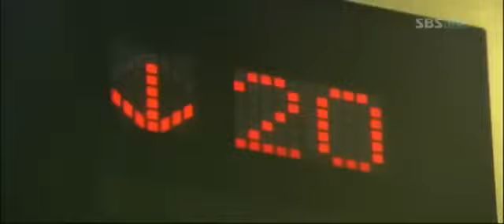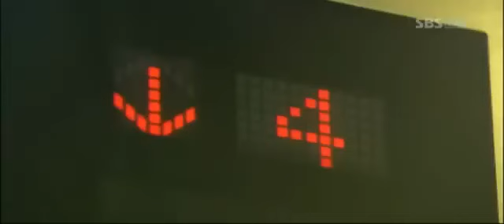[신세경 베스트] 영걸에게 사랑고백하는 가영!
신세경의 출연 분량 및 인기도 분석을 기반으로 AI가 추천한 콘텐츠입니다.

패션왕 EP.14